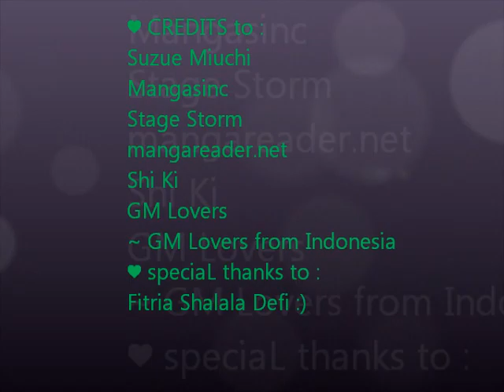TruLy MadLy DeepLy - Masumi~Maya.wmv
Masumi ♥ Maya

my second video is dedicated to my Favorite manga ever :) and My LOVELY BOY / my dream Husband :D ~ Masumi♥

hope that Masumi can quickly be happy with Maya,, no matter what happen :*

thanks~
*pazza.paska*

I'll be your dream
I'll be your wish
I'll be your fantasy
I'll be your hope
I'll be your love
Be everything that you need.
I love you more with every breath
Truly, madly, deeply, do..

I will be strong
I will be faithful
Because I am counting on a new beginning
A reason for living
A deeper meaning yeah

I wanna stand with you on a mountain
I wanna bathe with you in the sea
I wanna lay like this forever
Until the sky falls down on me

And when the stars are shining brightly in the velvet sky
I'll make a wish send it to heaven
That'll make you wanna cry
The tears of joy for all the pleasure and the certainty
That we're surrounded by the comfort and protection
Of the highest power and lonely hours
The tears divide you

Don't have to close your eyes
'cause it's standing right before you
All that you need will surely come

I want to lay like this forever